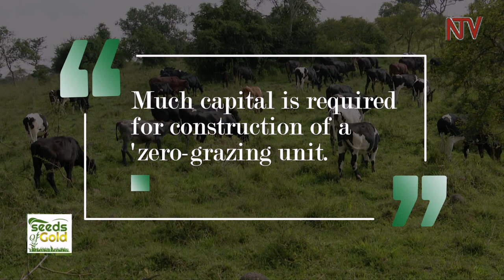Upgrading from cattle keeping to dairy farming | SEEDS OF GOLD